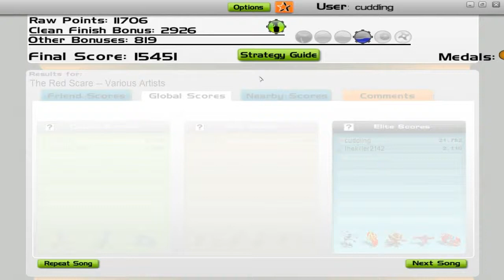Audiosurf: The Red Scare (HD)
The Red Scare from Command and Conquer: Red Alert 3's Original Soundtrack played on audiosurf, Pointman Elite with Ironmode enabled. Yeah I know im really bad at any other besides Mono modes, and this song itself is rather slow. Finished with clean finish and match 7.

Well there isnt much to say about this track, but it suits with the ingame music pretty well ^^ Remember to watch in HD to improve both sound and video quality!